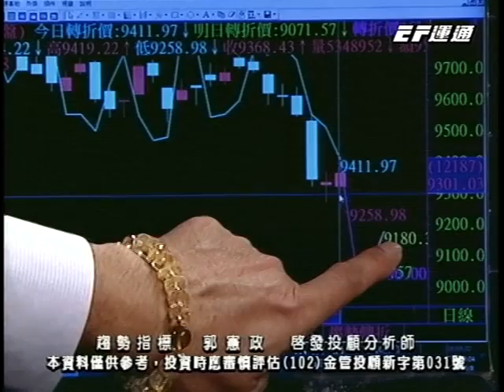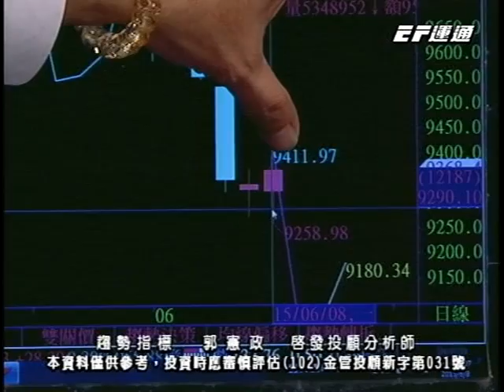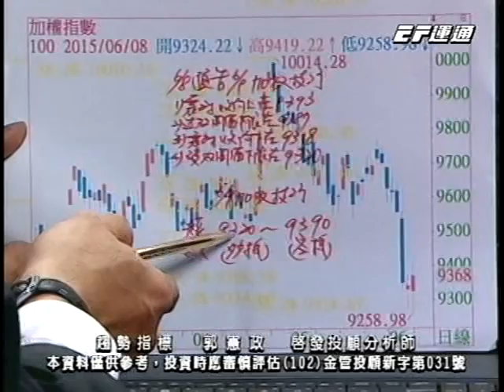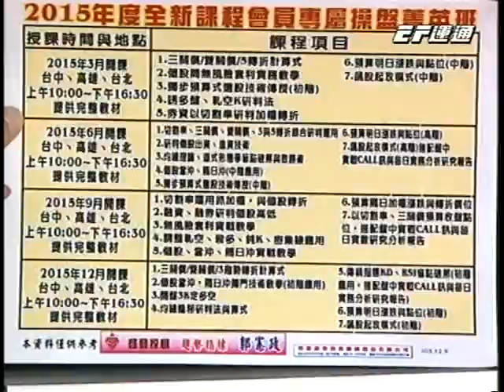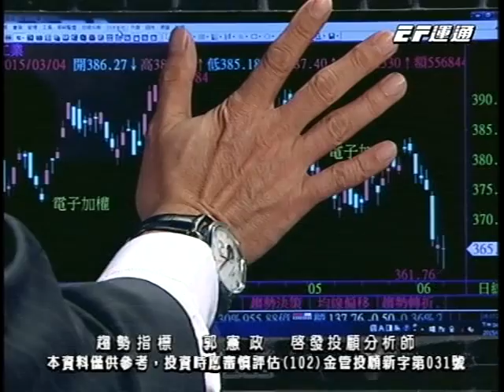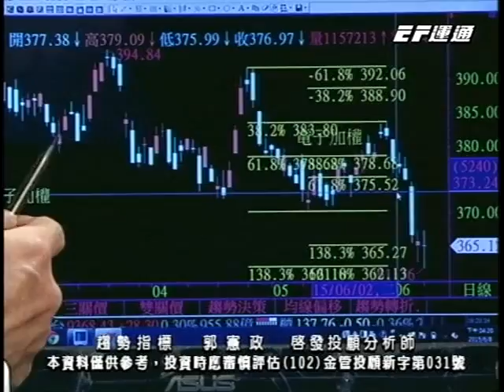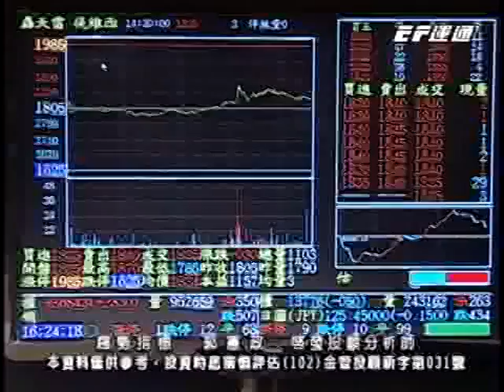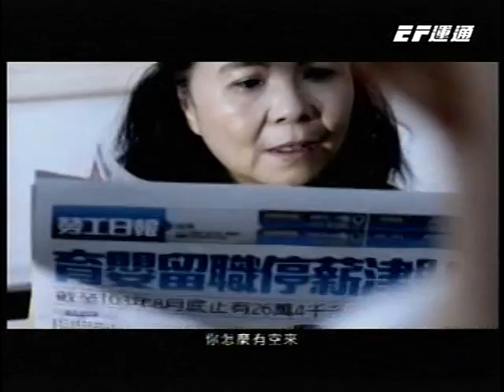20150609 1600 郭憲政 趨勢指標